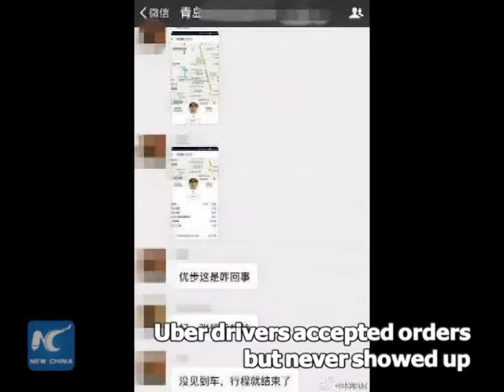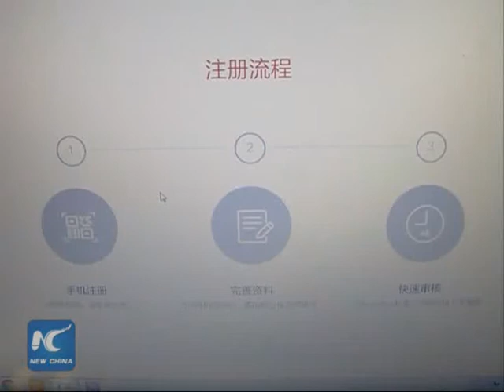"Ghost cars" haunt Uber riders in China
Many Uber users in China have filed complaint with the car-hailing service for encountering "ghost cars" in recent days.

These users were charged for services they never enjoyed.

Uber says it's the result of an illegal scalping to swindle refunds.